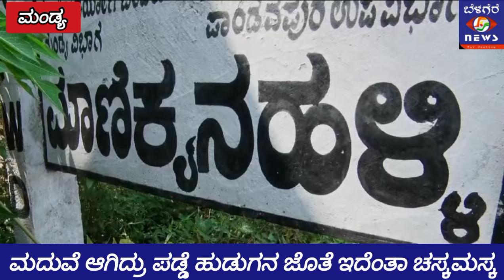Mandya Melukote Teacher deepika case|ಅಕ್ಕ ಅಕ್ಕ ಅಂದವ್ನೆ ಅನೈತಿಕ ಸಂಬಂಧಕ್ಕೆ ಬೆನ್ನು ಬಿದ್ದಿದ್ದ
ಆಕೆ ವಿವಾಹಿತೆ ಗಂಡನ ಜೊತೆ ಸುಖಸಂಸಾರ ನಡೆಸ್ತಾ ಇದ್ಲು ಆದ್ರೆ ಅದೇ ಗ್ರಾಮದ ಯುವಕನ ಮೋಹಪಾಶಕ್ಕೆ ಕೂಡ ಬಿದ್ದಿದ್ಲು ಇವರಿಬ್ಬರ ಕಣ್ಣಾಮುಚ್ಚಾಲೆಯಾಟ ಊರಿನ ಜನ್ರಿಗೆ ಗೊತ್ತಾಗಿ ಗುಸುಗುಸು ಮಾತಿಗೂ ಕಾರಣವಾಗಿತ್ತು,ಇದರಿಂದ ಬೇಸತ್ತಾ ಆ ಟೀಚರ್‌ ಅವನನ್ನ ಅವೈಡ್‌ ಮಾಡಲು ಶುರುಮಾಡಿದ್ಲು ಇದರಿಂದ ರೊಚ್ಚಿಗೆದ್ದ ಆ ಹುಡುಗ ಮಾಡಿದ್ದು ಮಾತ್ರ ಘನಘೋರ ಕೃತ್ಯ ಆ ಕುರಿತ ಒಂದು ಎಪಿಸೋಡ್‌ ನಿಮ್ಮ ಮುಂದೆ,Mandya deepika.v_gowda instagram case srirangapatna Teacher melukote manikyanahalli Gowdru hudugi Deepika's murder accused arrested Deepika Husband